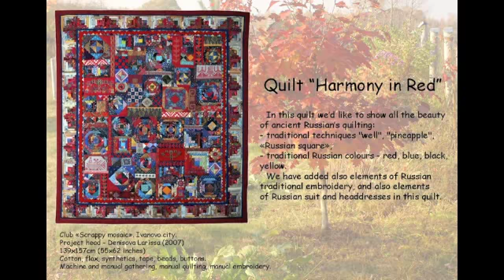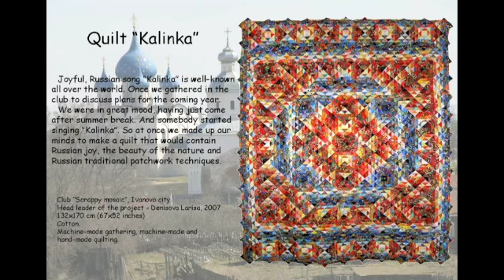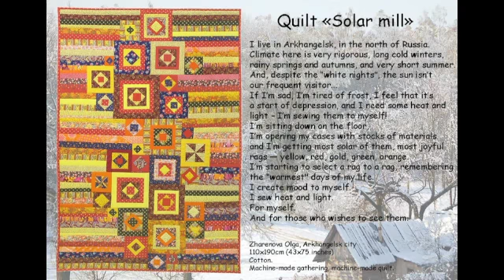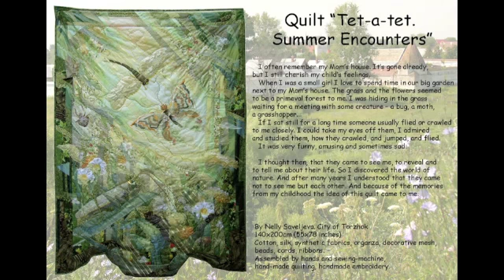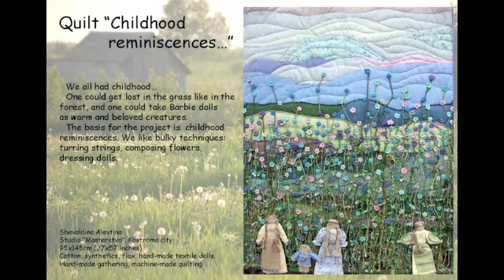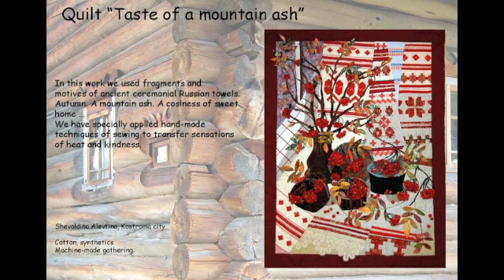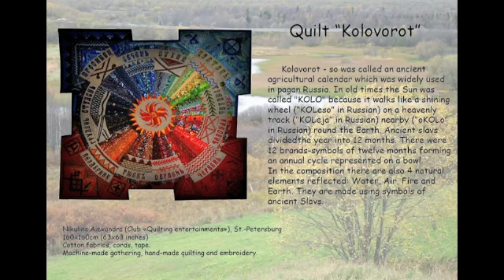Russian Quilters Association - Part 1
An exhibit of Russian quilts from the Houston International Quilt Festival in 2009.